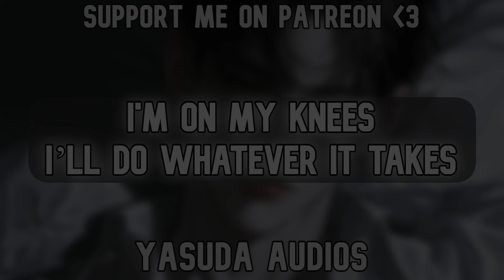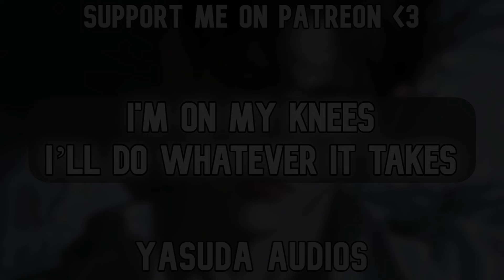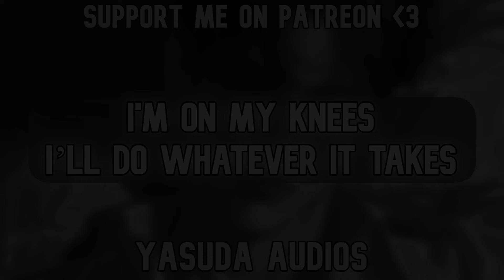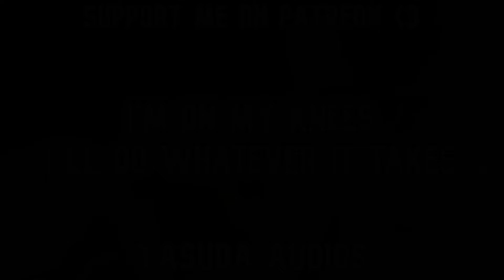Begging for Your Forgiveness After a Huge Argument | [Regretful] [Emotional] [M4F/A] ASMR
let's stop this argument

Thank you so much for listening to my audio If you loved the audio, please like and subscribe! it would mean a lot to me! also if you wanna stay notified of when I'm about to upload make sure to turn on that notification bell as well! so you won't miss a video! That's all, for now, thank you and I love you listener! see you in the next audio 🖤

~Socials~

(if you do ASMR scripts and you wanted me to try them out, you can send them to me on discord!)

-Yasuda Audios